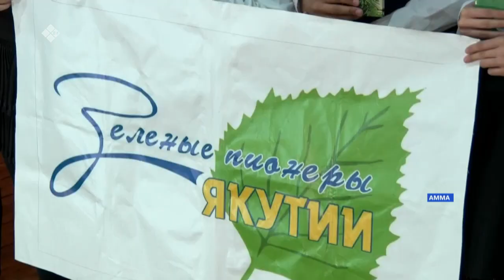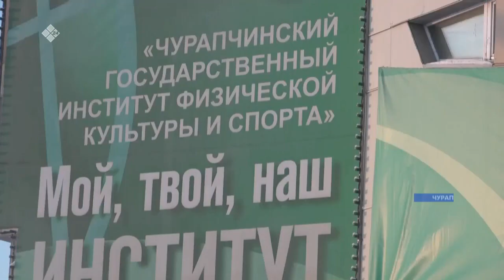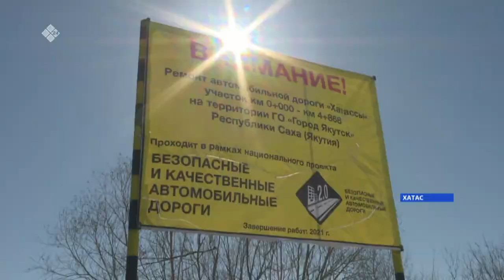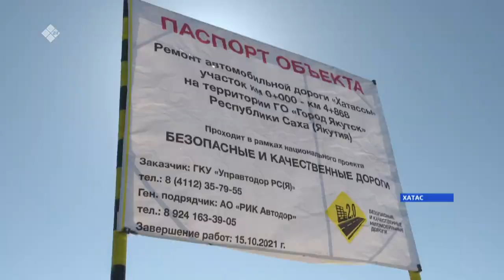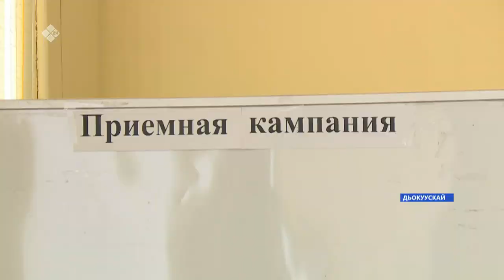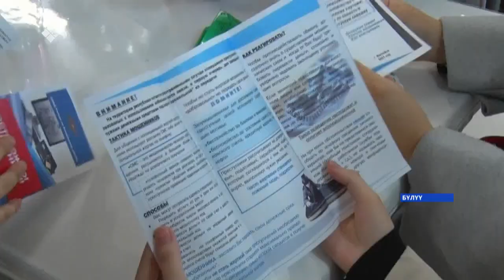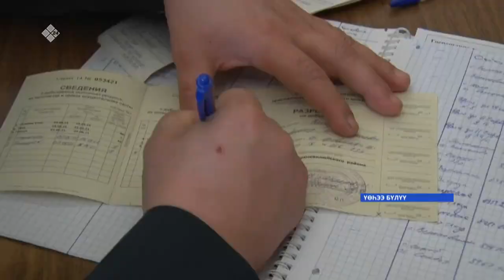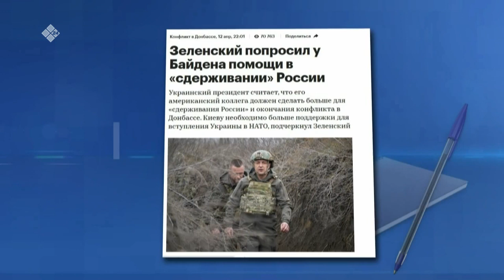«Саха сирэ» информационнай биэрии. Муус устар 14 күнэ, 20:30ч.